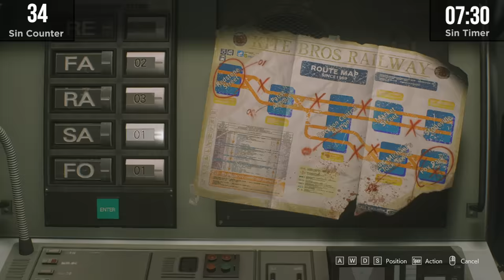GAME SINS | Everything Wrong With Resident Evil 3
Can you call Resident Evil 3 a successful remake if it failed to fix any of the issues with the original and cut out a third of the content and gameplay? In some ways the remake is worse than the original, and I'm not even referring to the outfit change. Watch the video to find out what I'm talking about.

Please enjoy GAME SINS Everything Wrong With Resident Evil 3!